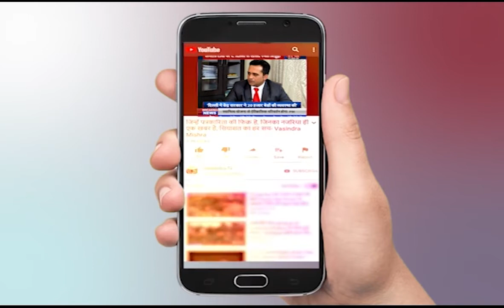Jeene Ka Naam Zindagi | Right Way To Live | Barabanki News | Positive News | Jantantra TV LIVE | 01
About Video:
 उत्तर प्रदेश बाराबंकी से एक दिलखुश करने वाली खबर है। लखनऊ से 20 किमीं. दूर दौलत पुर गांव जो पूरी तरह से आयरलैंड मैं तब्दील हो चूका है।  यहाँ की हरियाली देखने वाली है।
यहाँ का सारा श्रेय जाता है राम कुमार वर्मा जिन्हे पद्मश्री अवार्ड से नवाज़ा गया है । देखिये पूरी खबर

In This Video:
जीने का नाम जिंदगी
 Right Way To Live
 Barabanki
 Live News
 Jantantra TV LIVE
Uttar Pradesh
Lucknow News